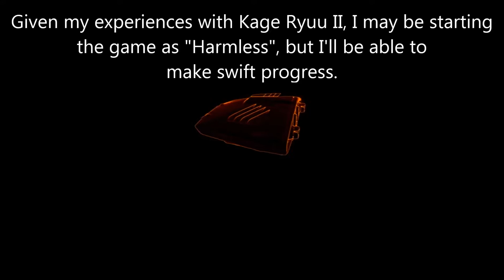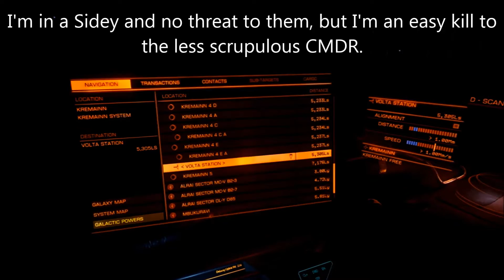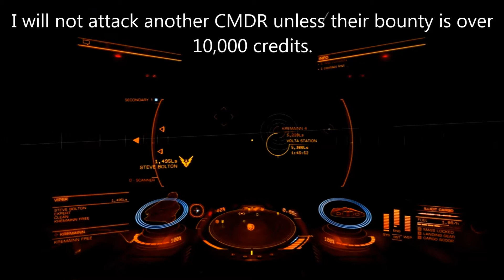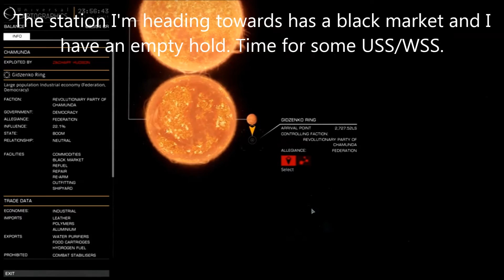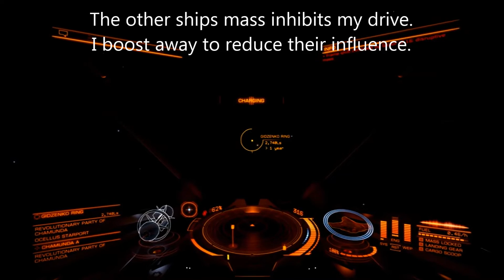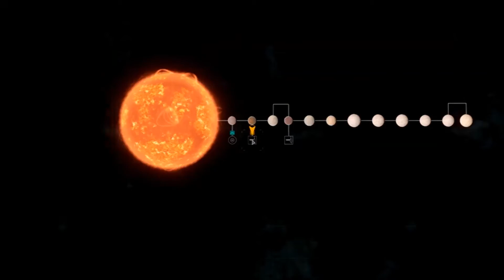Adventures of CMDR Drain Bamaged - Ep. 1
After nineteen episodes highlighting the advancement of CMDR Kage Ryuu II, it's time to wipe my character save and begin again.

I'm resurrecting an old nickname from my Amiga gaming days and so CMDR Drain Bamaged is reborn into the world of Elite: Dangerous.

This time I've set the goal of acquiring an Imperial Clipper. With a base cost of 22 million credits, the clipper is going to be a lofty goal. I'll be starting with a stock Sidewinder and 1,000 credits. I'll be recording my progress (or lack thereof) in these episodes.

Rules:

- I play in Open.

- I will not attack another CMDR unless they have a bounty over 10,000 credits. Of course, I will defend myself if attacked.

- I will not pirate a PC.

- Isinona
- ObsidianAnt

For the inspiration to do my own YouTube video series.

Also, a huge thanks to Frontier Developments for an exceptional space simulator.

Available for PC / Mac / XBox One